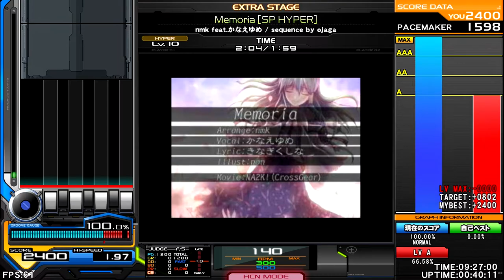nmk feat.かなえゆめ - Memoria [Recollection Trance] ♫ InSaNe BMS Pack M ♫